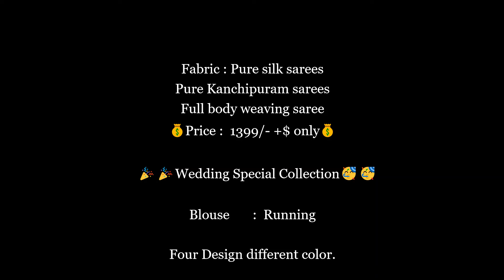Latest Stylish Paithani Saree Designs Collection 2020 || latest paithani sarees designs for wedding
Pure Kanchipuram Silk Weaving Paithani Saree

Fabric Details: Pure Silk Sarees Pure Kanchipuram sarees Full body weaving saree

Price: 1399+Ship

Pure Kanchipuram Silk Weaving Paithani Saree Wholesale Price: 1399/-|| Unboxing paithani saree 2020

Paithani Manufacturer,  who has been awarded with Five President Awards for reinventing Pathanis, for their unique specialities & varieties in Paithansi.

Latest Stylish Paithani Saree Designs Collection 2020,
latest paithani sarees designs for wedding,
paithani saree,
green paithani saree,
tathastu paithani sarees price,
paithani sarees in bangalore,
duplicate paithani,
fake paithani,
real paithani,
hand woven paithani,
machne made paithani,
how to identify original and duplicate paithani,
paithani saree,
wedding saree,
paithani wedding saree,
yeola paithani price
paithani saree price
silk saree
paithani saree design
paithani saree variety
Paithani
Yeola Paithani
paithani
original and duplicate paithani
fake and real paithani
hand woven and machine made paithani
original paithani
duplicate paithani
fake paithani
real paithani
hand woven paithani
machne made paithani
yeola paithani
paithani saree
wedding saree
paithani wedding saree
yeola paithani price
paithani saree price
silk saree
paithani saree design
paithani saree variety

Paithani is one of the most beautiful sarees in the world. Every women dreams of having at least one Paithani saree. No Maharashtrian wedding is complete without Paithani. Paithani resembles the rich Maharashtrian culture and tradition because it was once wore only by the royals. However, with passage of time Paithani has lost its charm. A real Paithani is hand woven and made of very fine silk, making it one of the riches sarees in India. But, now-a-days one can easily find many fake or duplicate Paithani sarees in market available at a very low cost.